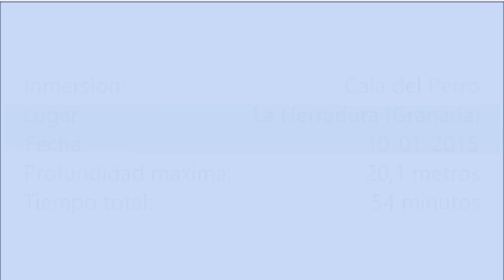La Herradura (Granada) - Cala del Perro - (10-01-2015) - CUB Club Universitario Buceo Granada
Inmersión de infantería un sábado por la mañana, en gran compañía, y luciendo un agradecido sol de invierno que nos llenó de energías para acometer nuestra subida, bajada y escalada final!.

Justo por encima de La Herradura, dirección Marina del Este, encontramos este punto de acceso en un ramal ciego que sale de la carretera y que termina en unos chalets sobre el mar. Justo en frente se extiende un prado, que bajamos, cruzando una acequia y accediendo a unas escaleras artificiales que conducen a una plataforma. Y allí, nos espera un salto de unos 3-4 metros, posición a la que luego deberemos escalar y acceder antes bajo una cueva para elevar los equipos con cuerdas y mosquetones.

Gran comienzo de día!. Así quisiera yo comenzar todos mis días jeje. Dentro del agua, bancos de bogas, castañuelas, pulpos, rascarcios y numerosos contraluces sumidos en un agua de invierno un tanto turbia.

Inmersión que comienza saltando justo en frente de la Roca del Hombre en el punto conocido como "El Salto" y que continúa tomando rumbo a la pared, dirección a La Calita, rumbo sur, despegándonos de la playa de la Herradura.

Y una gran compañía que promete, con la que vamos a desarrollar muchos proyectos futuros y con la que vamos a cubrir muchos sueños comunes!.